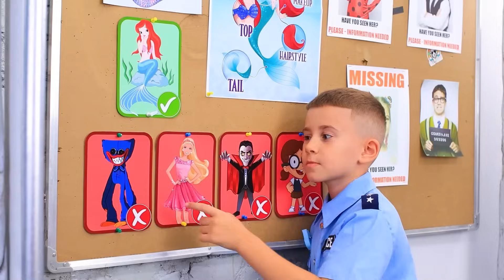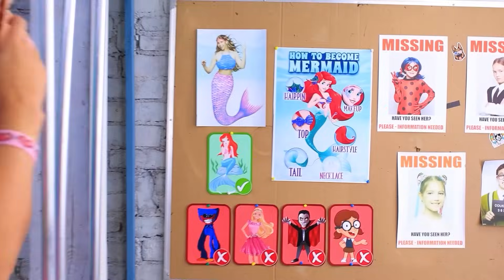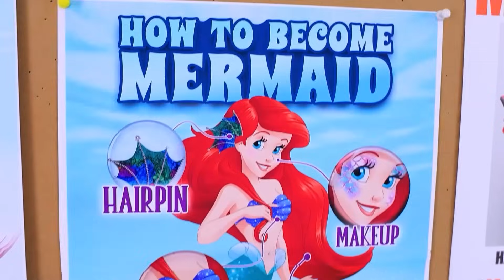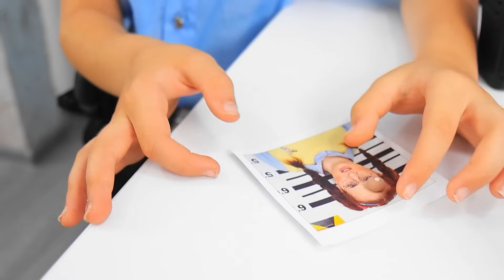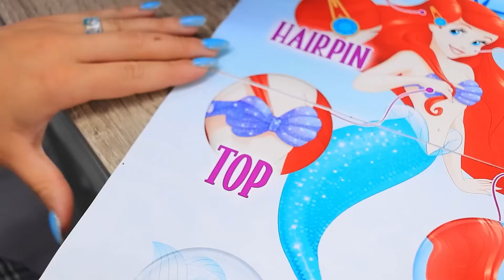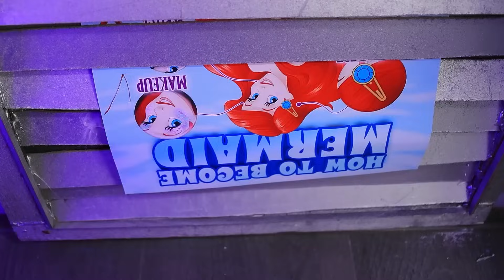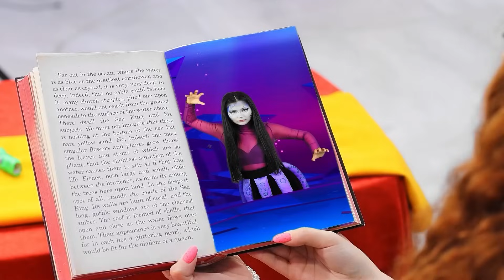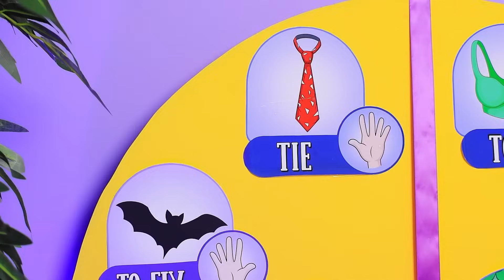З Барбі на Русалку – у В’язниці! Як стати Русалкою!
Хутчіш переглядайте відео про те, як ми вирішуємо складне завдання щодо трансформації з Барбі на Русалку! Запроторена за ґрати, наша улюблена лялька розпочинає неймовірно гарне перетворення. Втім, як їй досягти такого чарівного перевтілення в такому місці? Авжеж, за допомогою тямовитого використання гаджетів та хаків! Відкрийте для себе геніальні методи щодо того, як стати Русалкою, й станьте свідками найнесподіванішої еволюції краси. Від луски до мерехтіння, ця Барбі не знає меж, коли йдеться про трансформацію. 🔔🧜♀️🚔🎀📹.